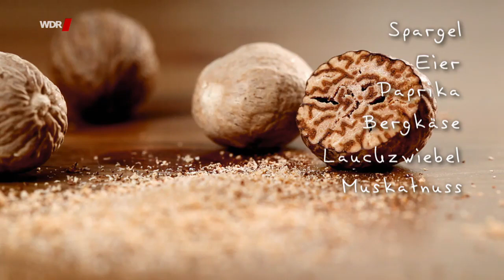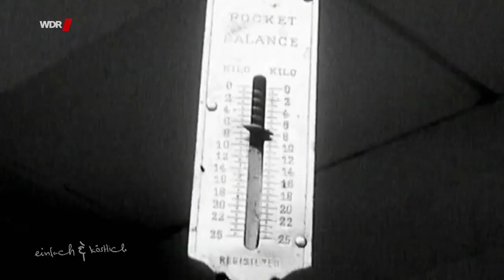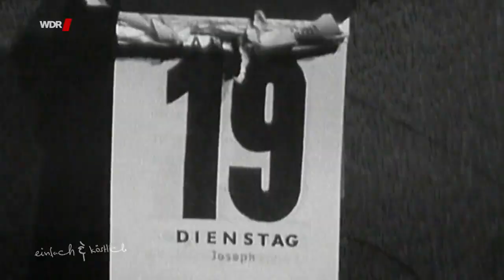Björn Freitag - Spargel mit Westfälischem Schinken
Quelle

Rezepte